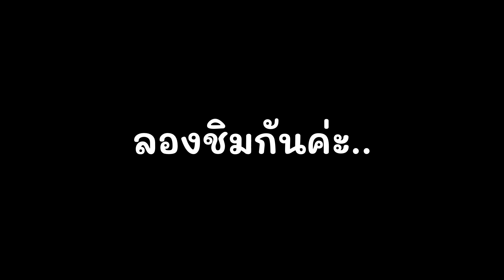อิตาเลี่ยนโซดา เยลลี่น้ำผึ้ง (Honey Jelly Italian soda) (บลูคูราโซ่ / สตรอเบอรี่ / สยามมิสเฮิร์บ)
ติดตามเคล็ดลับดีๆ สูตรเด็ด ชงขายง่าย ขายได้จริง ที่ช่อง Oriental Coffee คลิก

 หรือ เลือกดูสินค้า ใน shopee